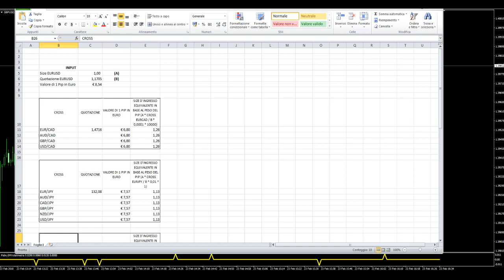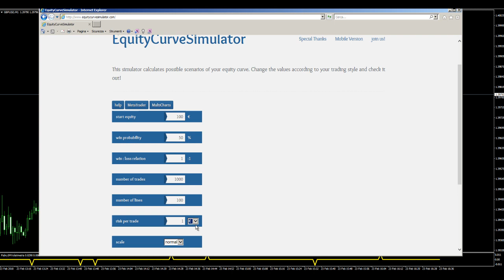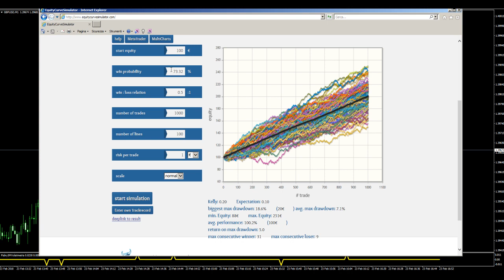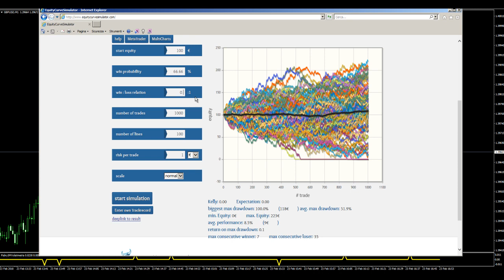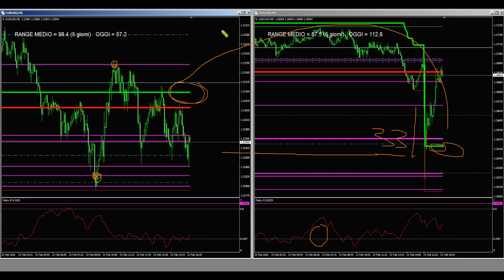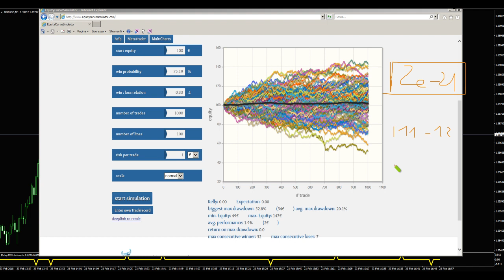Favola di Adamo ed Eva rivisitata ehehehhe